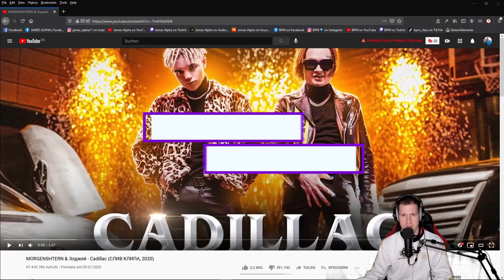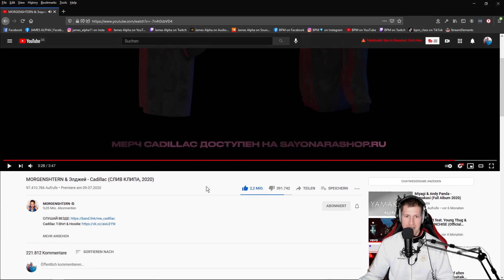🇷🇺 RUSSIAN RAP MUSIC REACTION I MORGENSHTERN & Элджей - Cadillac 🔥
German producer reacts to MORGENSHTERN & Элджей - Cadillac (СЛИВ КЛИПА, 2020) - RUSSIAN RAP 🔥  - (ONLY in GERMAN, but with automatic SUBTITLES in English & Russian after 24 hours)

Ich habe auf den Song MORGENSHTERN & Элджей - Cadillac reagiert. Sehr geiler Beat! Die Hook geht auch ins Ohr.

Feel free to wish a new song too and write the song title in the comment section😃

Schreibe mir gerne unten in die Kommentare, von welchem Künstler Du dir mal eine Reaction wünschst ;)

See you soon! Wir sehen uns im nächsten Video 🤙
Your/Dein James Alpha